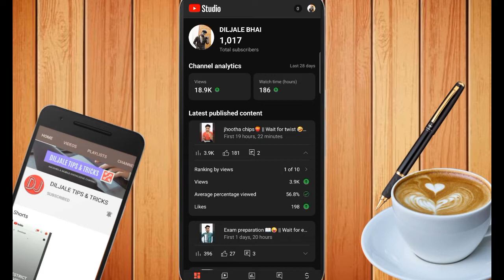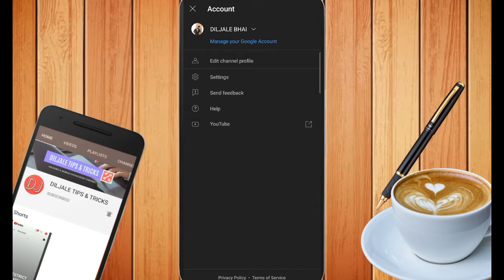Youtube edit channel profile yt studio || Yt studio new update 2022 || Diljale 🔥 Bhai